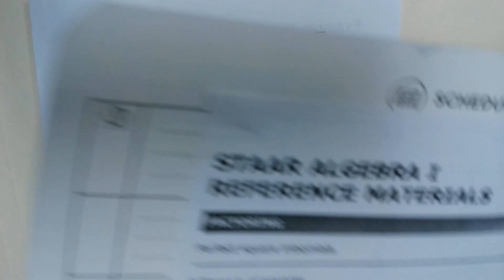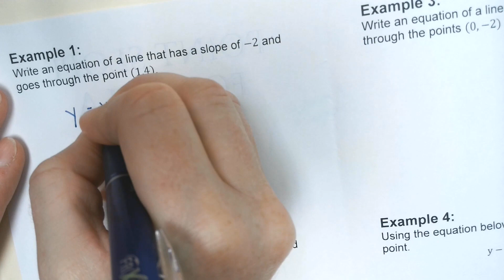Point Slope Form Day 1